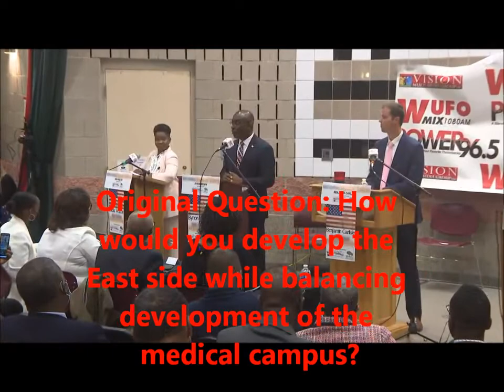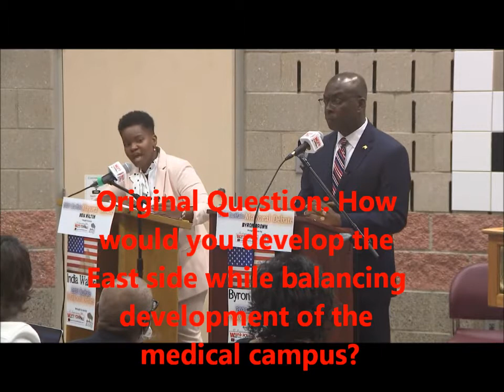India Walton v Mayor Byron Brown Buffalo Mayor Debate 2021